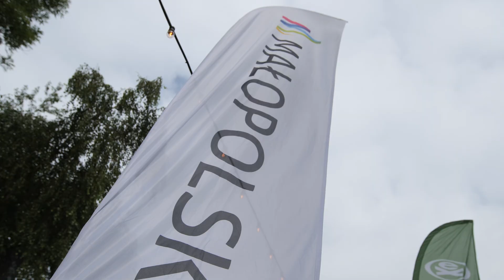Epic Enduro MTB Trophy 2024 - Oficjalna relacja z imprezy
Zapraszamy do sprawdzenia relacji z Epic Enduro MTB Trophy powered by Dartmoor Bikes. Zawody odbyły się 30 czerwca na trasach Myślenice Singletracks na Górze Chełm. Ścigaliśmy się na 4 OS'ach i Power Stage'u. Na pierwszym historycznym podium EEMT w poszczególnych kategoriach stanęli:

Men Open Hobby
1. Michał Pinecki
2. Maciej Sztorc
3. Miłosz Reszótko

Men Elite Racing
1. Michał Topór
2. Onstanty Damian
3. Nędzka Bartłomiej

Men U21 Racing
1. Dominik Bartoszek
2. Wincenty Grochowski
3. Jakub Toporkiewicz

Men Masters 1 Racing
1. Mateusz Płonka
2. Grzegorz Kurek
3. Michał Zawada

Men Masters 2 Racing
1. Roman Kwaśny
2. Marcin Pałka
3. Jeremiasz Jakielaszek

Woman Elite Racing
1. Eliza Boryczko
2. Natalia Józefacka

Projekt zrealizowano przy wsparciu finansowym Województwa Małopolskiego.
Imprezę branżowo nakręcał Dartmoor Bikes, a głównymi sponsorami nagród została marka Etnies Polska oraz sklep V-MAX Moto Myślenice.

Podziękowania:
Sport Arena Myślenice
Zooteka
SsangYong / Automobile Kraków
Jodłowa Chata
Lato Na Zarabiu
Tygu
Stollux
Komex
Mleczek
Bike Universe
Biotop Racing
Mleczek
43Ride
Extreme Channel
Flow Akademia MTB Myślenice